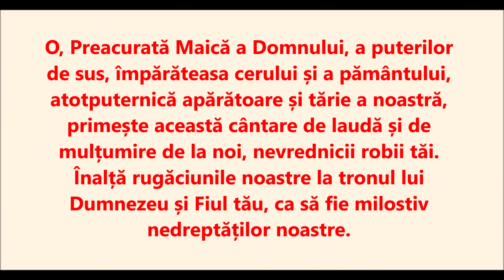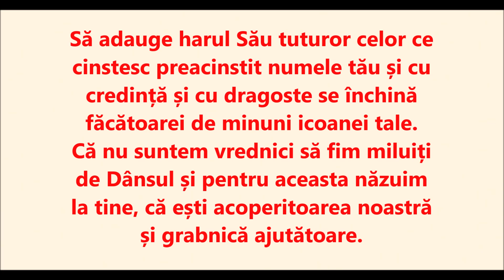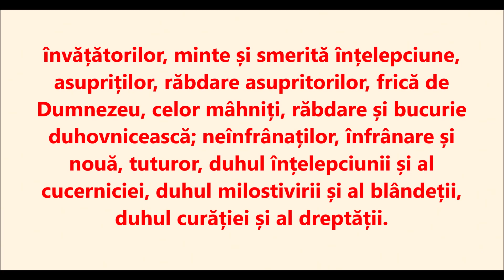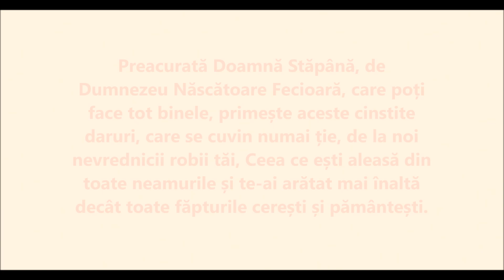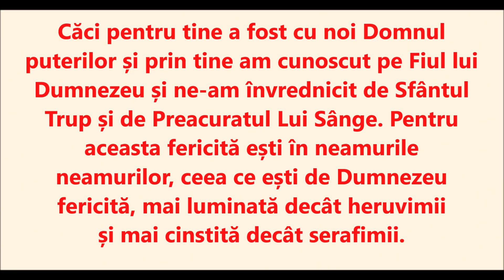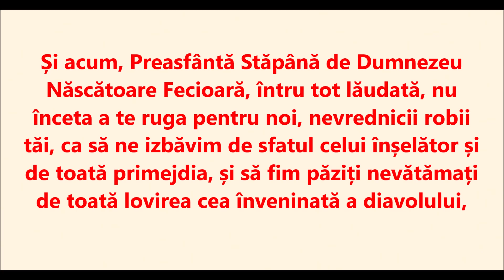Rugăciune către Maica Domnului de SFÂNTA MARIA MICĂ,care aduce liniște în sufletul celor care o spun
Se spune că aceasta rugăciune are puterea de a aduce liniștea în sufletul celor care o spun.
Rugăciune pe care toți credincioșii trebuie să o rostească pe 8 septembrie, în ziua în care este sărbătorită Nașterea Maicii Domnului.
Tradiția spune că rugăciunile rostite în zilele de sărbătoare pot face adevărate minuni, astfel că mulți credincioși aleg ca în astfel de zile să își îndrepte fața către credință și să își înalțe rugăciunile către cer.
Dacă doriţi să ajutaţi acest canal  abonați-vă  la canalul meu de Youtube sau puteţi dona in aceste conturi :
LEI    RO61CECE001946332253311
EURO   RO93CECEB000B2EUR1329671
Abonați-vă  la canalul meu de Youtube.Aici veți găsi cele mai frumoase rugăciuni  și multe lucruri interesante..